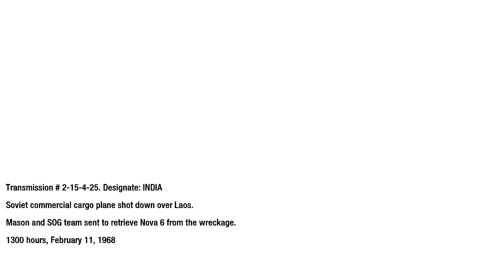Let's Play Call of Duty Black Ops Episode 16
Boat Trip :D